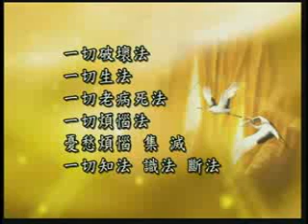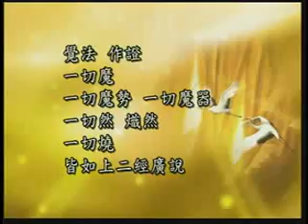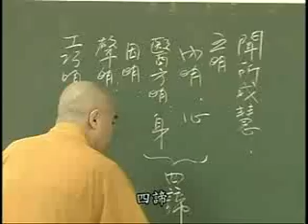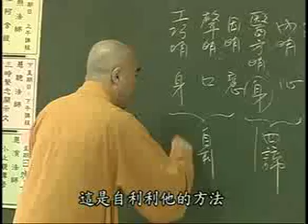雜阿含經(146-2集)寂慎法師主講(地點:桃園佛教蓮社)2/2